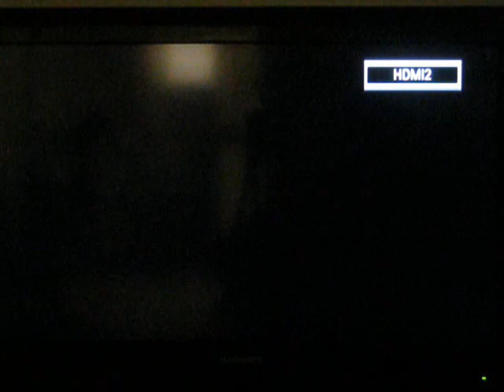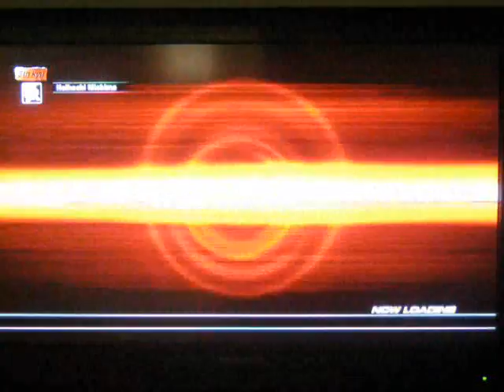Tekken customization: Tekken 3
extra long for your pleasure!